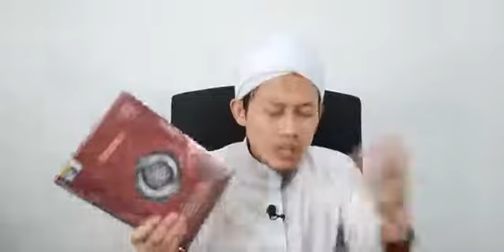BAHAGIA....SENANG JE ( USTAZ NAIM SAADON )